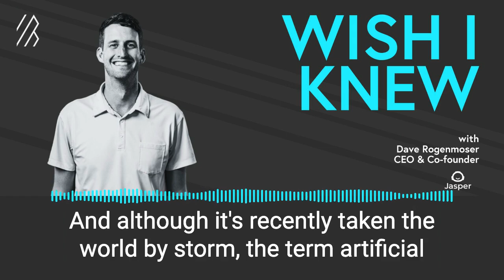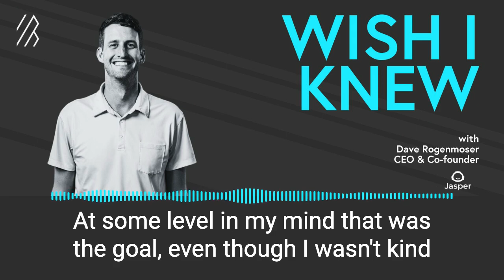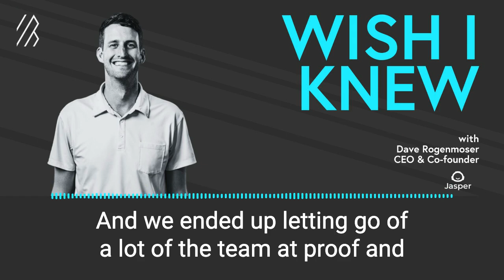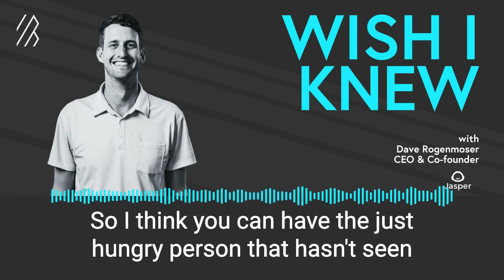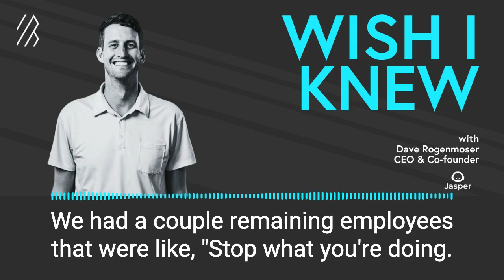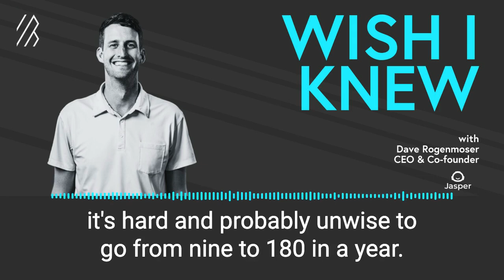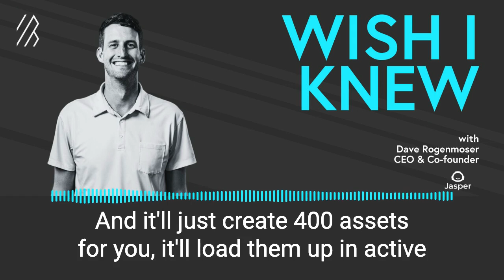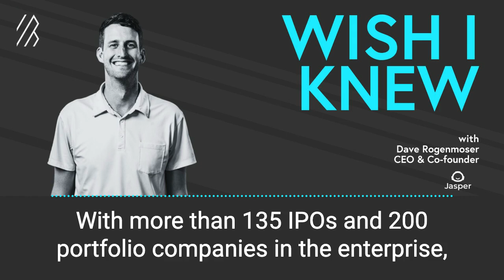Dave Rogenmoser: Top entrepreneur lessons and how to gain momentum in the AI revolution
Dave Rogenmoser landed at the helm of the AI revolution in what felt like the blink of an eye. In 2021, Dave co-founded Jasper, an AI writing tool for marketers. Just 18 months later, it became a unicorn company. Today it has a valuation of $1.5 billion. On Wish I Knew, we sat down with Dave, CEO & Co-Founder of Jasper AI, where he cautioned against painting your products into a corner, gave his insight on listening to the presence (or absence) of initial traction, and shared why hiring an executive recruiter was the highest ROI decision he ever made.

Amazon & Audible